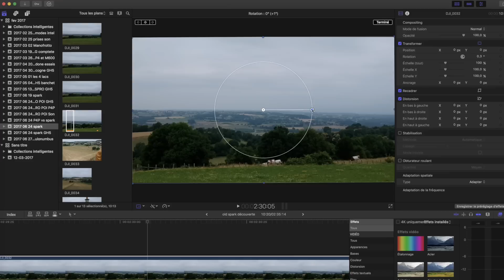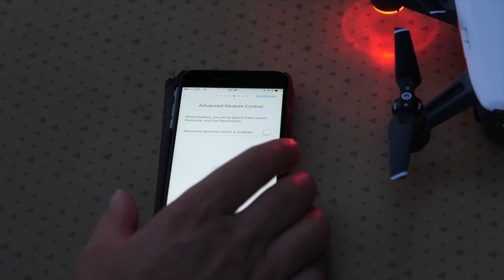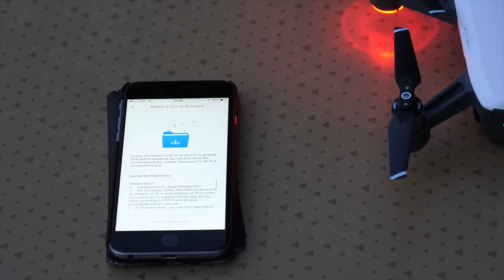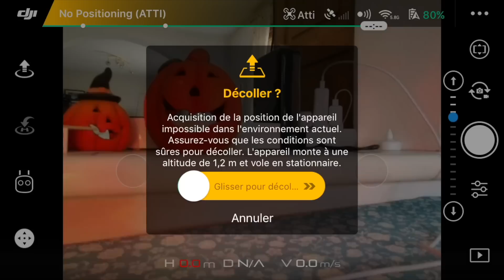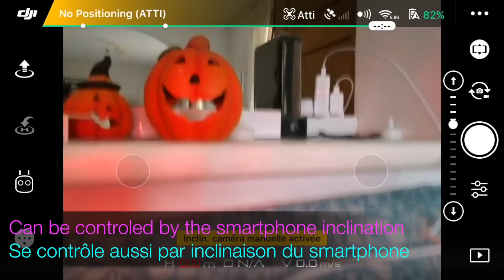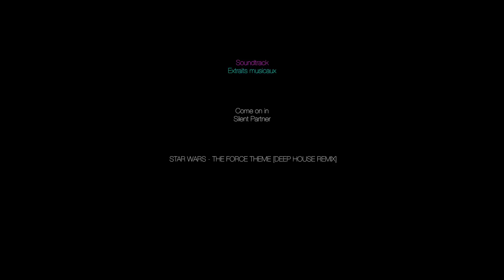Spark : présentation - mise en marche - évaluation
La présentation et mon évaluation du Spark, le dernier petit appareil de DJI : contenu de la boîte, guide de démarrage pas à pas, essais et comparatif vidéo avec un Phantom 4 Pro.

0:00 Présentation générale
2:12 Contenu de la boîte
3:11 Mise en service
4:04 Appairage Wifi
4:28 Premier mise en marche
5:37 Le vol
7:10 vidéos produites par le Spark et Spark vs Phantom 4 Pro
7:57 Conclusions

Bande son :
Come on in - Silent Partner
Star wars - the force theme (deep house remix)

Matériel :
Drone : DJI Spark
Drone : DJI Phantom 4 Pro
Caméra au sol : Panasonic GH5